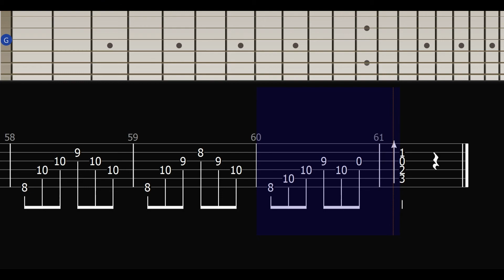(Schubert) Ave Maria TAB | Fingerstyle TAB